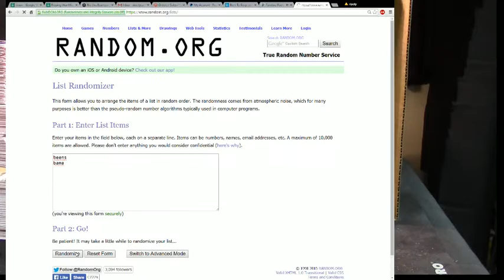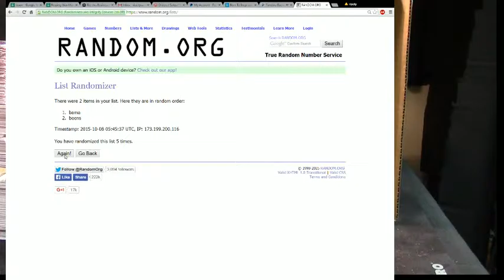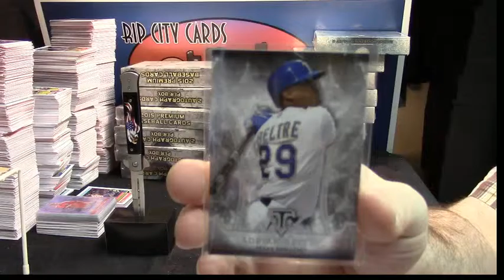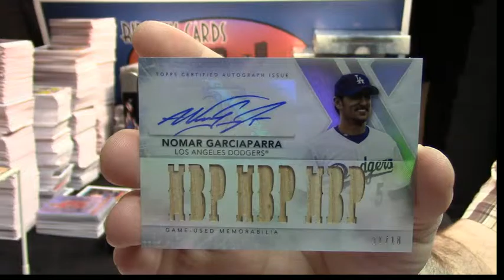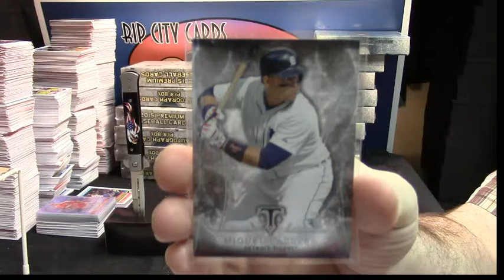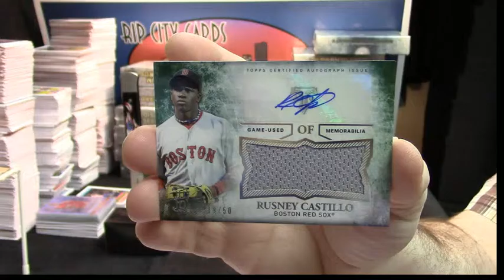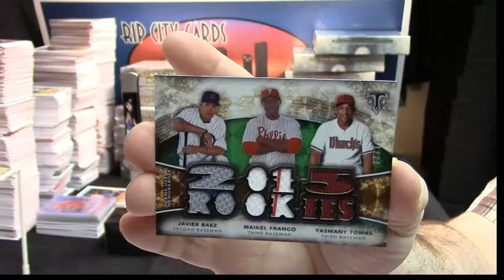2015 TTT AL NL bama beens 2